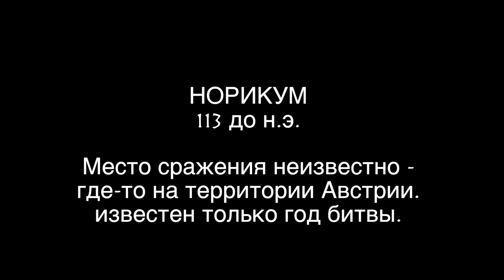ЛЕГО БИТВА РИМЛЯН ПРОТИВ ВАРВАРОВ - ПЕРВОЕ СРАЖЕНИЕ (КИМВРСКАЯ ВОЙНА)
Первое в истории сражение римлян против варваров (Кимврская война). Лего мультфильм.

История, рассказанная в Лего стиле!

В начале мультфильма была использована нарезка кадров (с разрешения автора, естественно) Brick Dictator, за что ему отдельное спасибо:

Lego history stop motion by Legocrazymotion aka LCM brick show.

Урок истории №2 от Legocrazymotion.